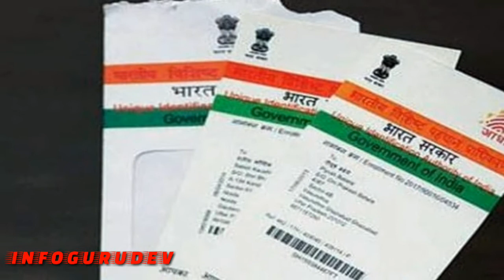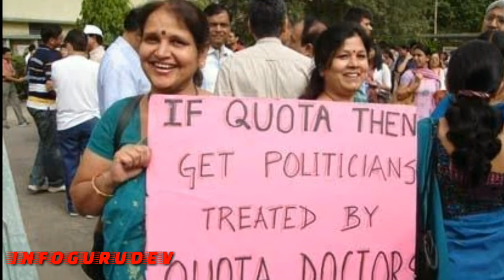CJI दीपक मिश्रा, रिटायरमेंट से पहले इन अहम मुद्दों पर फैसला सुना सकते हैं, CJI DEEPAK MISHRA RETIRE